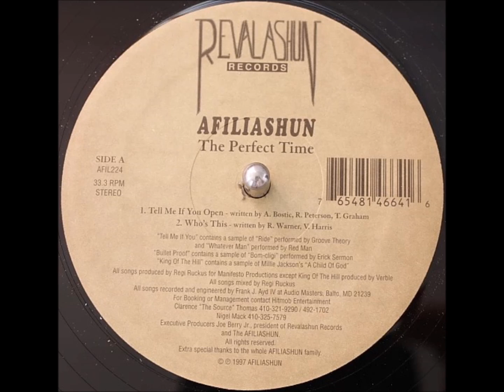Afiliashun - Bullet Proof